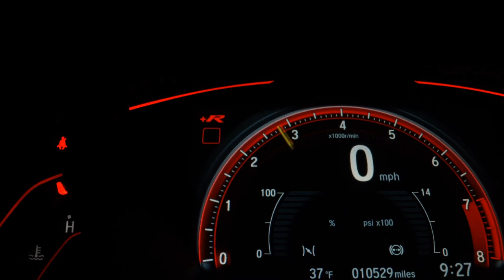CHEVROLET TRACKER - 2014 - São Paulo/SP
* Aceitamos trocas, financiamos com as melhores taxas do mercado em até 60x.
* Parcelamos sua entrada no cartão de crédito em até 18x.
Veiculo com laudo cautelar 100% Aprovado, traga seu veiculo e pagamos até tabela FIPE na troca.
Tenho certeza que faremos um excelente negócio, venha em nosso showroom, teremos um enorme prazer em atende-lo.

Dados do Veículo
Veículo: CHEVROLET / TRACKER 1.8 MPFI LTZ 4X2 16V
Ano: 2013/2014
Combustível: FLEX
Portas: 4 PORTAS
Câmbio: Automático
Cor: VERMELHA
KM: 92.000

✅ Air Bag
✅ Alarme
✅ Ar Condicionado
✅ Ar Quente
✅ CD Player
✅ Desembaçador Traseiro
✅ Direção Hidráulica
✅ DVD Player
✅ Encosto de Cabeça Traseiro
✅ Freio ABS
✅ GPS
✅ Rádio
✅ Rádio e MP3
✅ Retrovisores Elétricos
✅ Travas Elétricas
✅ Vidros Elétricos
✅ Volante com Regulagem de Altura
✅ Limpador Traseiro
✅ Air Bag Lateral
✅ Kit Multimídia
✅ Trio Elétrico
✅ Piloto Automático
✅ Farol de Neblina
✅ Entrada USB
✅ Aerofólio
✅ Cartão SD
✅ Bluetooth
✅ Porta Copos
✅ Direção Elétrica
✅ Android Auto
✅ Apple CarPlay
✅ Sistema ISOFIX
✅ Tração ASR
✅ Console Central
✅ Protetor de Cárter
✅ Rádio USB
✅ Som Original